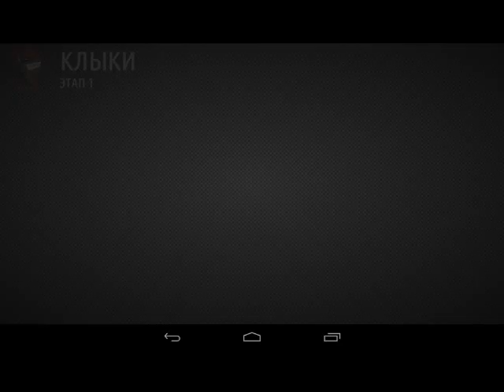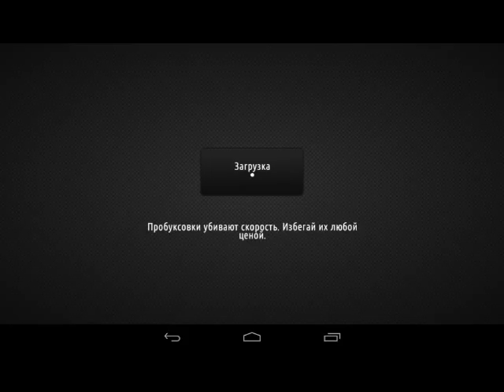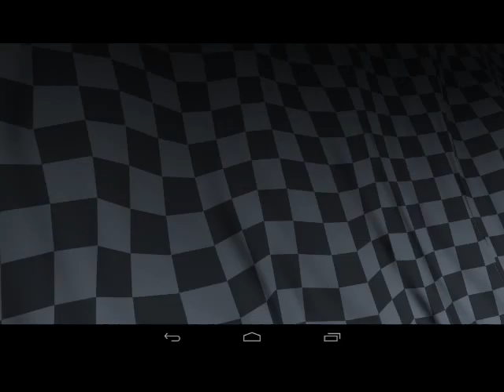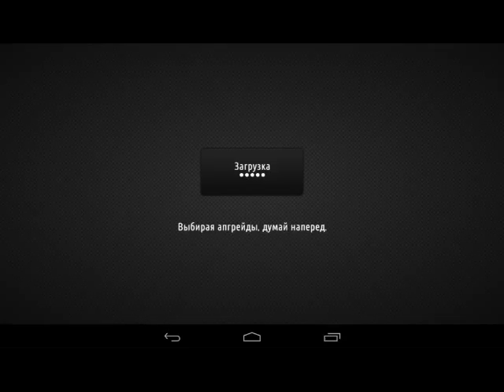Прохождение 1 этапа и отбор тачки у босса| Прохождение CSR Racing